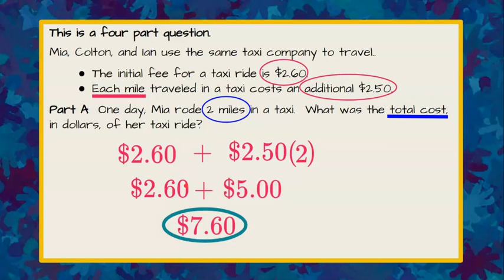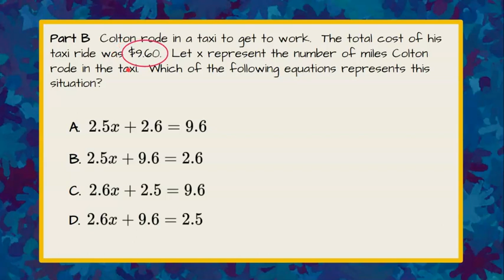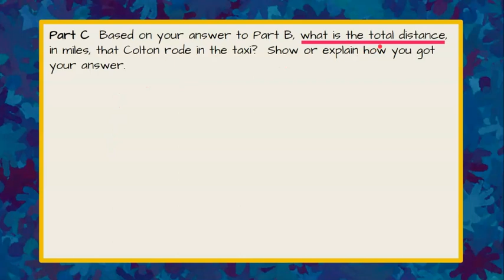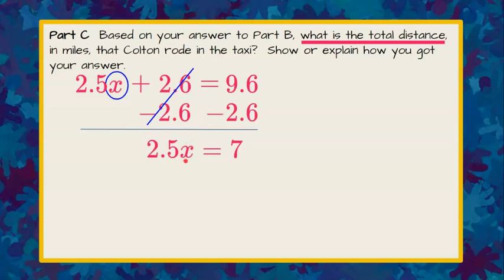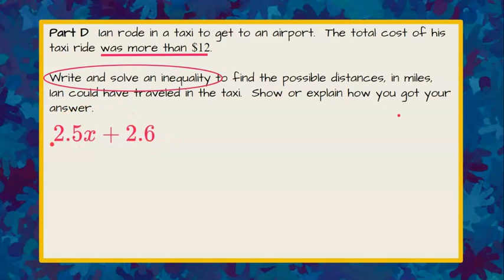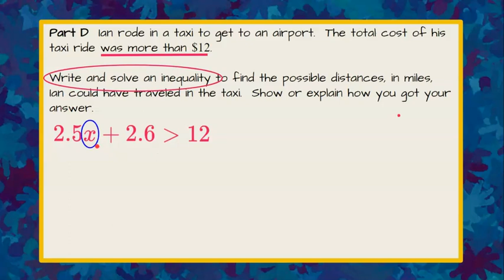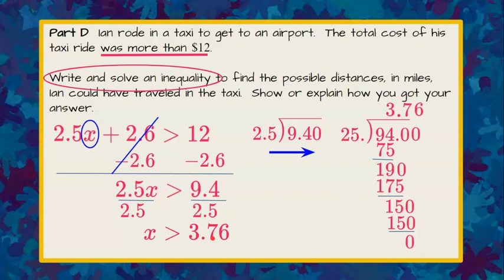How to Create and Solve an Equation & an Inequality | 7.EE.B.4 💚💙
In this math video we will answer an open response question from a standardized math test.  We will be asked to write an equation to represent a real world situation.  We will be asked to interpret and evaluate a situation for a specific value.  We will also be asked to write and solve an inequality to represent a real world situation. An exemplar solution is modeled.

Common Core Math 7.EE.B.4  Use variables to represent quantities in a real-world or mathematical problem, and construct simple equations and inequalities to solve problems by reasoning about the quantities.

Common Core Math 7.EE.B.4.A Solve word problems leading to equations of the form px + q = r and p(x + q) = r, where p, q, and r are specific rational numbers. Solve equations of these forms fluently. Compare an algebraic solution to an arithmetic solution, identifying the sequence of the operations used in each approach. For example, the perimeter of a rectangle is 54 cm. Its length is 6 cm. What is its width?

Common Core Math 7.EE.B.4.B Solve word problems leading to inequalities of the form px + q greater than r or px + q less than r, where p, q, and r are specific rational numbers. Graph the solution set of the inequality and interpret it in the context of the problem. For example: As a salesperson, you are paid $50 per week plus $3 per sale. This week you want your pay to be at least $100. Write an inequality for the number of sales you need to make, and describe the solutions.